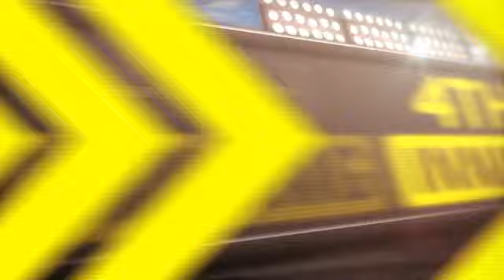2012/04/25 4/25/12 CG: STL@CHC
4/25/12 Condensed Game: STL@CHC